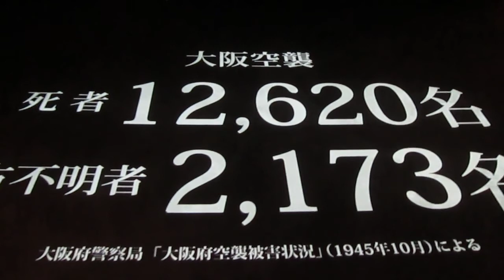【ピースおおさか】Osaka Reduced to Ashes, with Many Casualties 焼野原となった大阪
28th,Dec,2018@Osaka International Peace Center
Peace Museum Preserving the Memories of the Osaka Peace Center
Images of the air raids are presented through projection mapping on a diorama of Ebisbashi area.
度重なるB29の空襲で、多くの犠牲を出し、焼夷弾で焼野原になった大阪。3月13日の第一次大阪大空襲後の大阪ミナミの戎橋界隈の焼け跡の様子がジオラマとマッピングで再現されています。